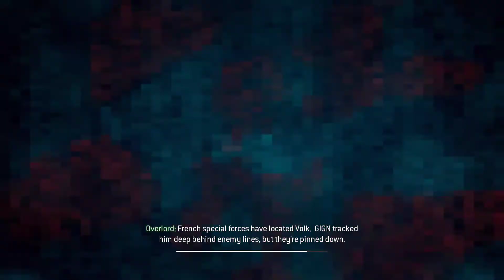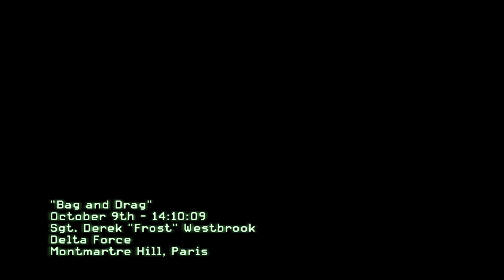Call of Duty Modern Warfare 3 Part 10